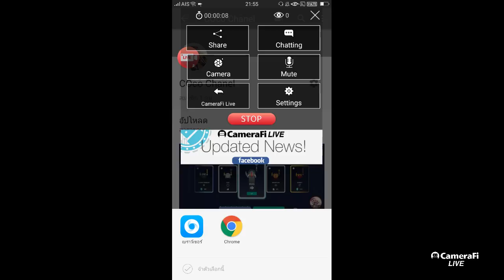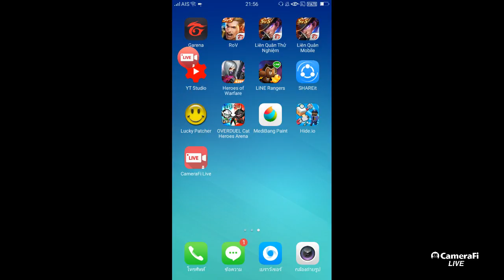COco Chanel's broadcast